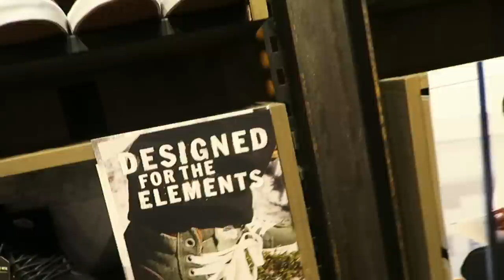surprising my mom & getting tattoos with my boyfriend !!